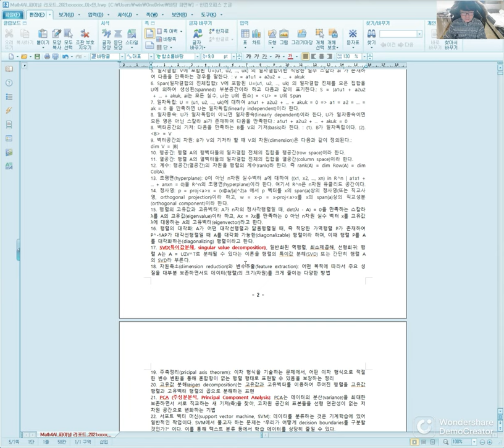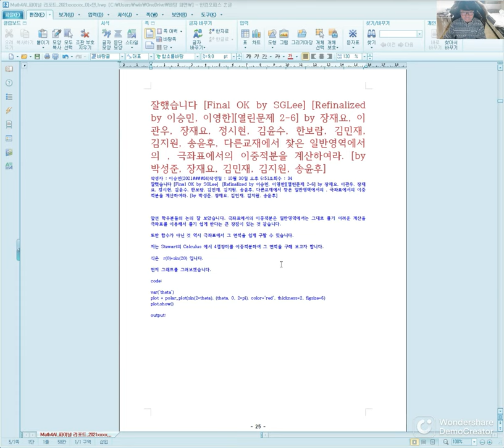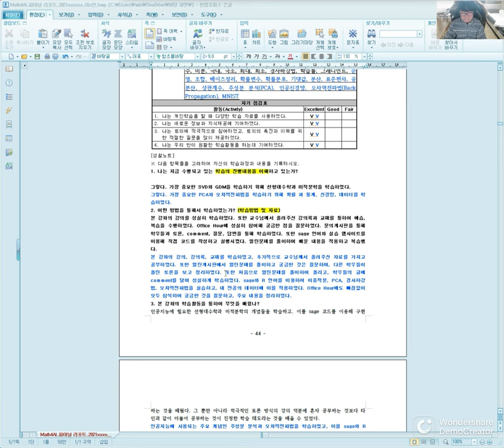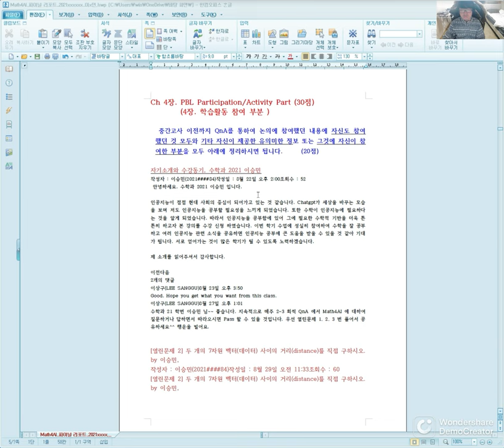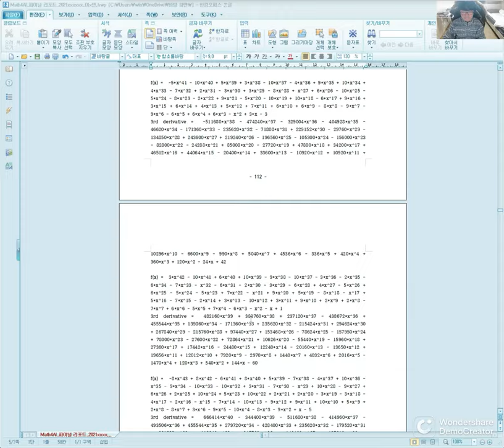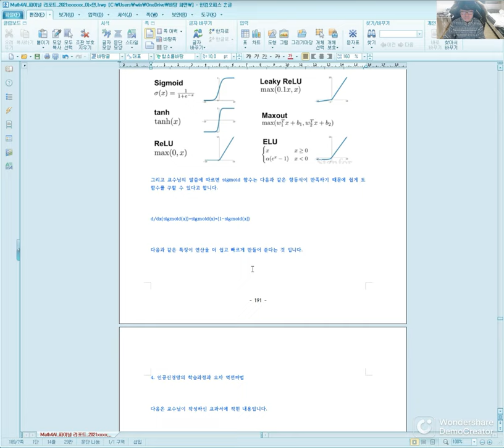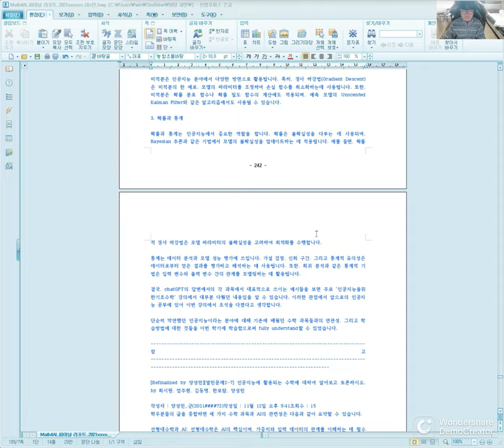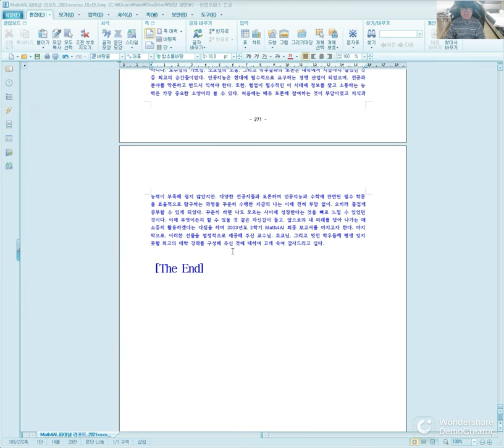[Matrixtopia] 2023 가을학기 Math4AI, 이*민, Final PBL 발표 (23분)